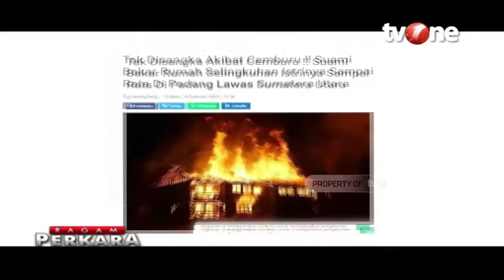Tuding Istri Selingkuh, Suami Bakar Rumah | Ragam Perkara tvOne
Jakarta, tvOnenews.com - Tuding Istri Selingkuh, Suami Bakar Rumah | Ragam Perkara tvOne

Polisi menangkap Nasrul Siregar (38), pelaku pembakaran rumah milik tetanggannya di Desa Parsombahan, Kecamatan Lubuk Barumun, Padang Lawas, Sumatera Utara pada Senin dini hari, 14 Febaruari 2022. Pelaku membakar rumah milik Luddin Pulungan lantaran menduga anak korban yang bernama Gong Martua Pulungan berselingkuh dengan istrinya